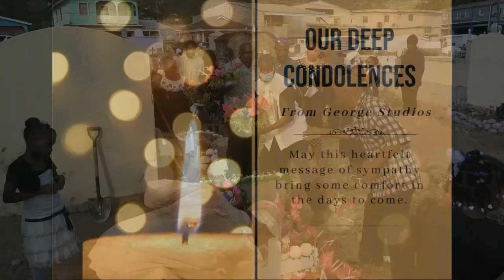Funeral Service Of The Late Joseph Symphorien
@ Our Lady Of The Assumption Catholic Church Soufriere